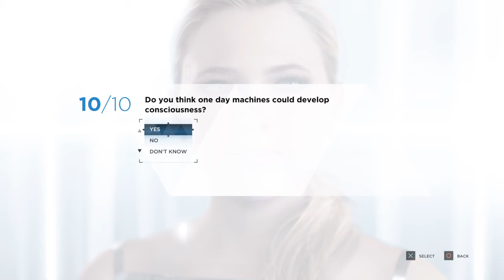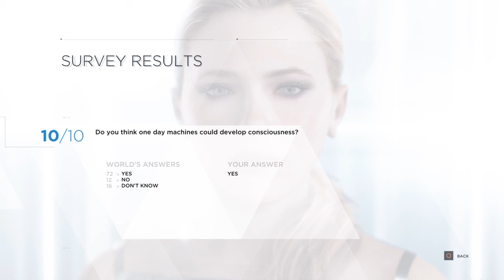Chloe - The CyberLife User Survey (Detroit: Become Human)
I love these random shitz xD